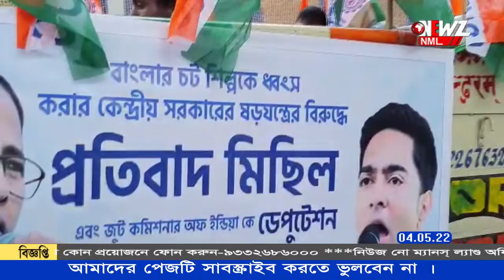পাট শিল্পকে ধ্বংস করার অভিযোগে জুট কর্পোরেশন এর সামনে বিক্ষোভ তৃণমূল শ্রমিক সংগঠনের।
বাংলার পাট শিল্পকে ধ্বংস করার চক্রান্ত করা হচ্ছে ,প্লাস্টিক লবিকে প্রমোট করার চেষ্টা চলছে। এমন অভিযোগে সল্টলেকে জুট কর্পোরেশন অফ ইন্ডিয়া সামনে বিক্ষোভ তৃণমূল শ্রমিক সংগঠনের।